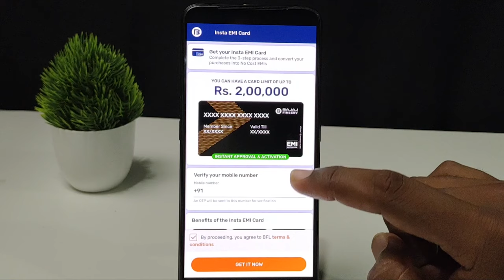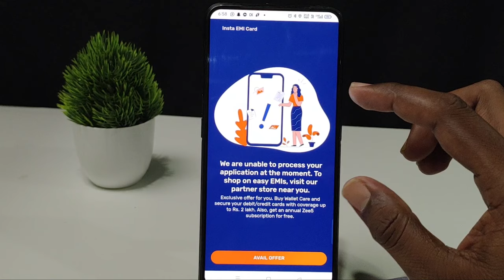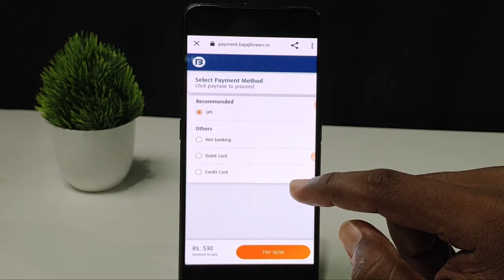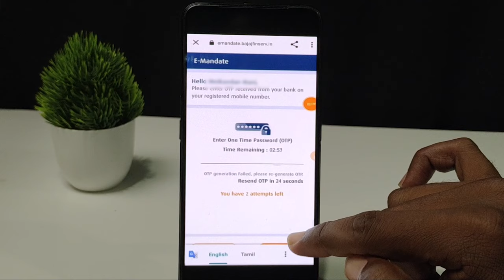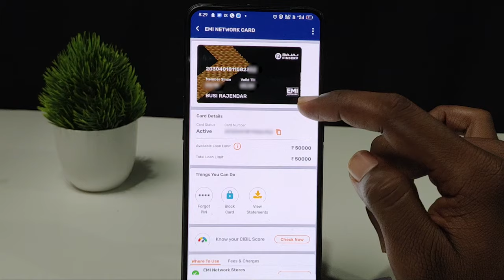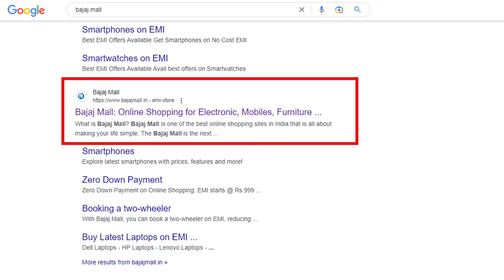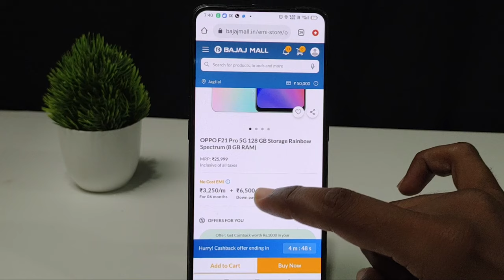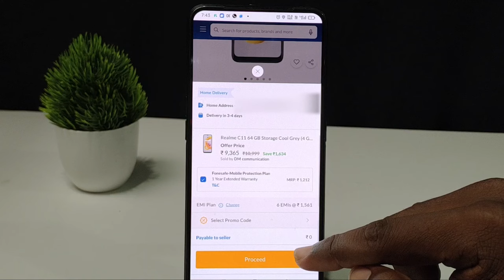Bajaj EMI Card Online Apply 2023 | Bajaj Finance Card Kaise Banaye | Bajaj Finserv EMI Card Telugu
Other Loan Apps

Other Paylaters & Credit Cards

bajaj emi card online apply 2023
bajaj finserv emi card telugu
bajaj finserv telugu
bajaj card opening telugu
bajaj finserv emi card online apply in telugu
bajaj finserv
apply bajaj emi card online
bajaj finserv card
bajaj credit card
bajaj finserv emi card apply online 2023
bajaj emi card apply online telugu 2023
new process
bajaj emi card apply new process 2023